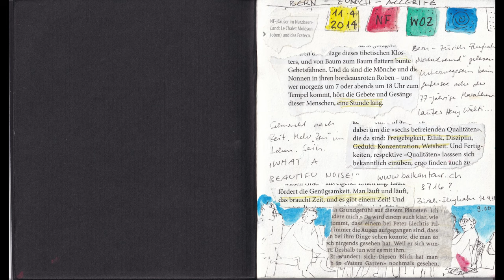Wander - Skizzenbuch Lanzarote 2014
Wandern und skizzieren in Lanzarote - Blick ins Skizzenbuch von 2014, Tipps für Reiseskizzen (wie ich die Erlebnisse unterwegs mit Wasserfarbe, Fineliner und Farbstiften eingefangen habe).
Anfang und Ende sind mit dem Fairphone 5 aufgenommen, Einzelskizzen mit Scanner.

Das habe ich nach der Tour im Urban Sketchers Switzerland Blog geschrieben hier übersetzt mit Deepl):"Letzte Woche sind mein Freund und ich von Orzola (im Norden) zum "neuen" Lavastrom bei Tinajo gewandert. Tolle Landschaft, freundliche Menschen (sehr wenige!), viel Platz. Keine Flüsse oder Brunnen - aber jeden Tag fanden wir einen Laden, eine Tankstelle oder eine Bar, wo wir Wasser kaufen konnten. Die Landwirtschaft ist wegen dieses Wassermangels besonders: Mauern und Terrassen helfen, den Boden an Ort und Stelle zu halten. Die Bauern decken die Felder und Gärten mit kleinen Lavasteinen ab, die in der Nacht, wenn die Luft vom Meer feucht ist, die Feuchtigkeit wie ein Schwamm aufsaugen. Die meisten Häuser können das Regenwasser vom Dach oder Hof in einer Zisterne auffangen. Und viele Felder liegen in der Mitte eines Dorfes. Wahrscheinlich für kürzere Wasserwege?
Der Busbahnhof in Arrecive. Kompliziert für Neulinge, aber man kann fast überall hinfahren.
Arrieta, Wasser in einer 8L-Flasche. Was wir 2 Wanderer in 24 Stunden brauchten.
Kleine Bauernhöfe in der Nähe von Haira. Die schwarzen Felder sind die mit Lavasteinen.
Ein kleines Wasserhaus in der Wüste. Nur für den Fall, dass es eines Tages regnen würde... Die Zisterne war leer.
Aber in den Gärten und auf den Feldern waren die Pflanzen hellgrün und leuchteten fast auf dem schwarzen Boden. Der ganze Weg war voll von Schönheit. Und die Zwiebeln, die wir kauften, waren so groß wie Orangen."
original: "Last week, my friend and I where trecking from Orzola (in the North) to the "new" lavastream near Tinajo. Great landscape, friendly people (very few!), a lot of space. No rivers or fountains - but every day, we found a shop, petrol station or bar where we could buy water. The agriculture is special because of this lack of water: Walls and terrasses help to keep the soil on place. Farmers cover the fields and gardens with small lavastones, so in the night, when the air from the sea is damp, they absorb the humidity like a sponge. Most houses can collect rainwater from the roof or court in a cistern. And many fields are in the middle a village. Probably for shorter waterways?
Busstation in Arrecive. Complicated for newbies, but you can go almost everywhere.
Arrieta, Water in an 8L-bottle. What we 2 hikers needed in 24 hours.
Little farms near Haira. The black fields are those with lavastones.
A small waterhouse in the desert. Just in case it would rain one day... The cistern was empty.
But in gardens and agriculture, the plants  were bright green, nearly shining on the black soil. The whole way was full of beauty. And the onions we bought were as big as oranges."

Kapitel:
0:00 Intro
0:12 erste Seiten
2:02 Orzola bis Ye
3:12 Haria: viele kleine Skizzen
3:58 Haria nebliger Morgen
4:25 la Mesa / Teguise -  Farbstift
5:07 weite trockene Landschaften
7:00 Übung mit 8 Feldern
7:52 viel Weiss und Kocher
8:37 Lavafeld mit Pinsel
9:37 mein Skizzenmaterial
10:09 Landkarte
10:21 Stimmen
10:42 wo weiter